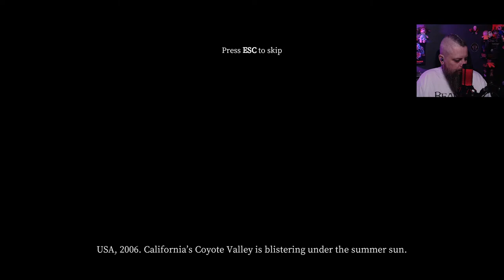Sunday Scares, Devour